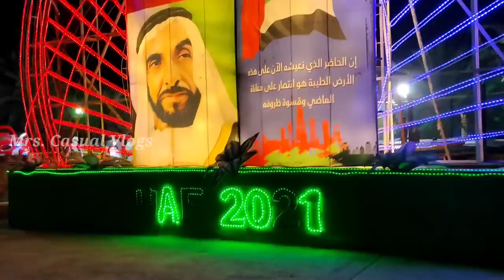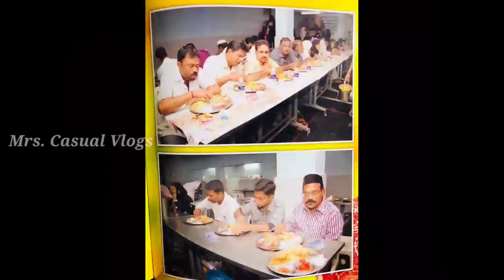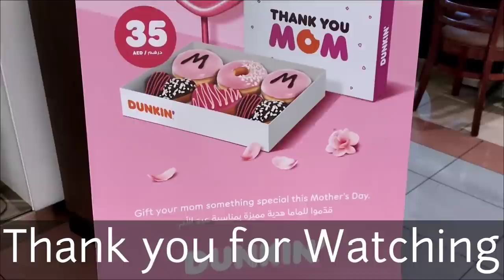நிக்காஹ் Album/ என்னுடைய திருமண நாள் நினைவுகள்/ A Day In My Life/ Family Vlogs in Abudhabi/ UAE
My marriage photos/ My marriage album/ Wedding Anniversary Vlog/ Family Vlogs in Abudhabi/ Khalifa Park/ Photoshoot/ Marriage memories